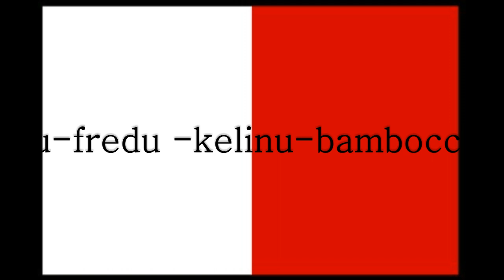cd 14 cikku fredu kelinu bambocc